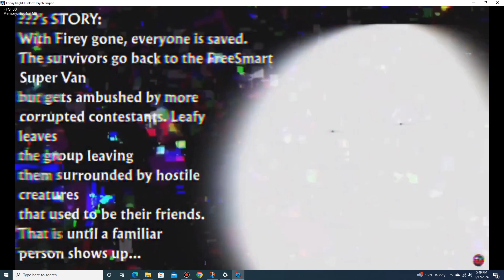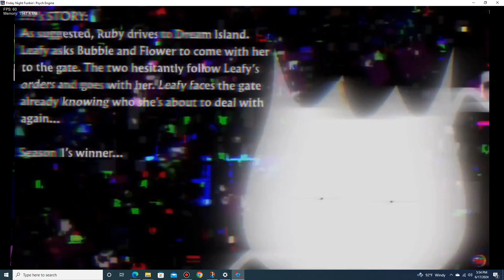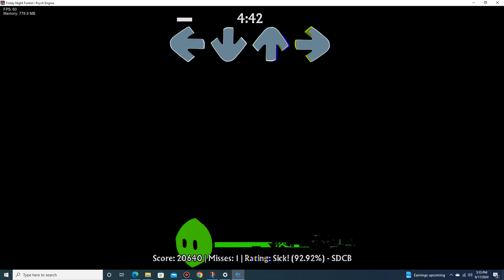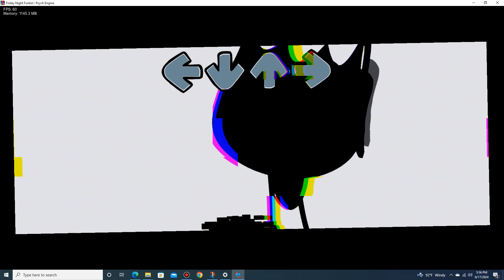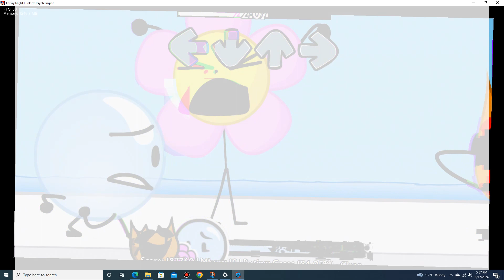FNF Battle For Corrupted Island Week 12!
Zaydash Animates Us One Of My Favorite Youtubers, So The Walkthrough Journey On My Channel Is For You Bro!

TODAYS MY BIRTHDAY! IM 13! (Now I won't get terminated by YouTube for being underage)